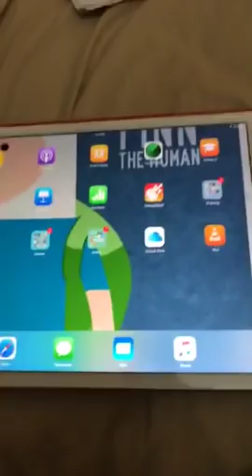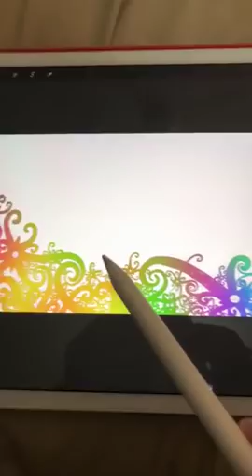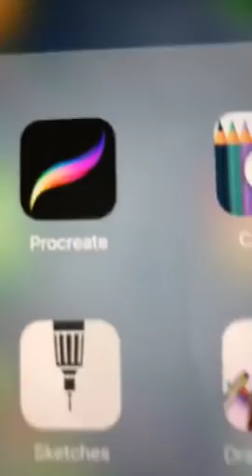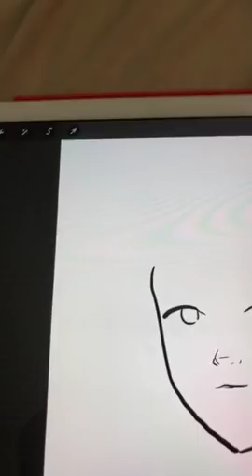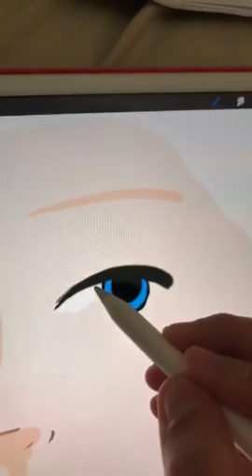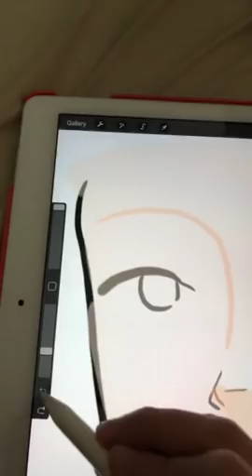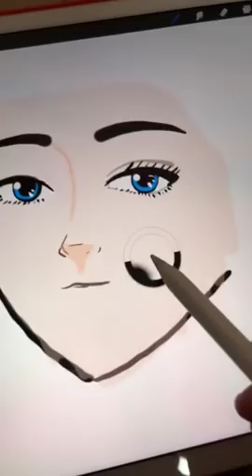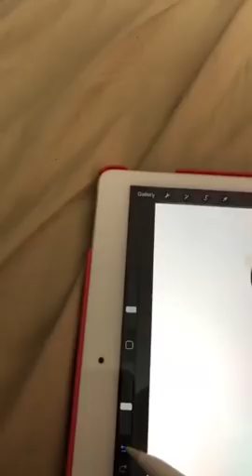Emma Maembong ajar melukis guna iPad Pro